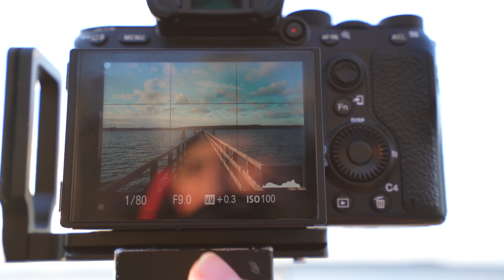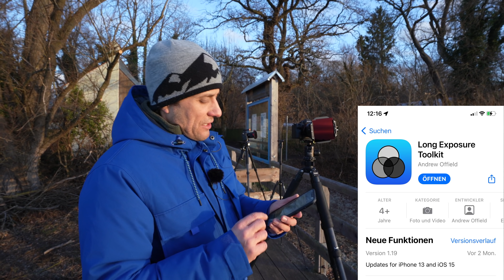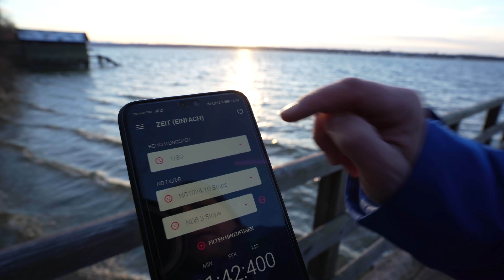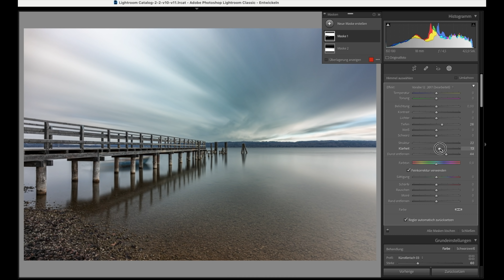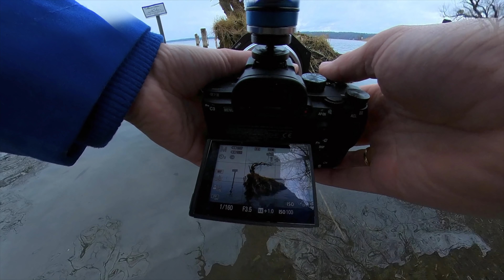Wolkenzieher fotografieren - Tipp für Landschaftsfotografen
Willst Du wissen wie Fotografen Bilder mit Wolkenziehern machen?
Im Video zeige ich es Dir.
Nur wenn man sich an neue Techniken herantraut und Neues ausprobiert wird man sich in der Fotografie weiterentwickeln und besser werden. Probiere es aus im M-Modus zu fotografieren, gehe raus bei schlechtem Wetter und lerne mit der Kamera umzugehen. Im Video zeige ich Dir das es geht.
Schreibe mir gerne in die Kommentare rein, wenn das Video hilfreich für Dich war.

Meine blaue Jacke